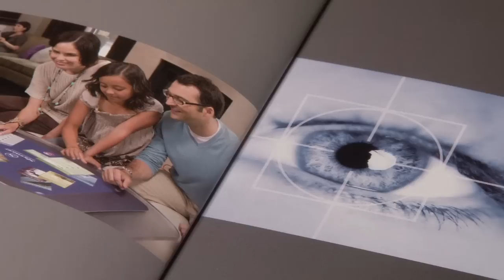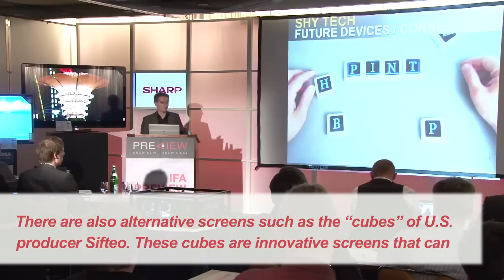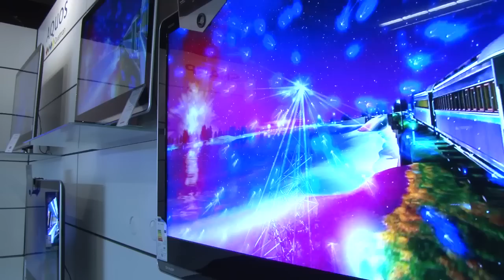Sharp trend report - Future TV trends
As pioneer in LCD television, our company has always stood out by
developing innovations in picture quality, screen size, design and energy
efficiency for modern TVs, setting new trends in the industry. So, it makes
good sense that we continuously work on groundbreaking ideas and innovative
approaches -- true to our corporate philosophy, "Make products
that others want to imitate.